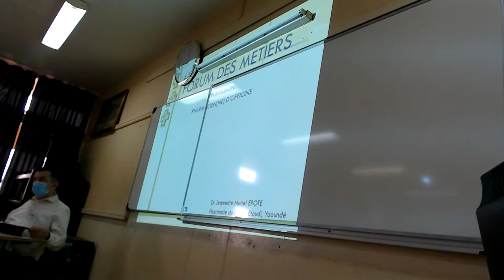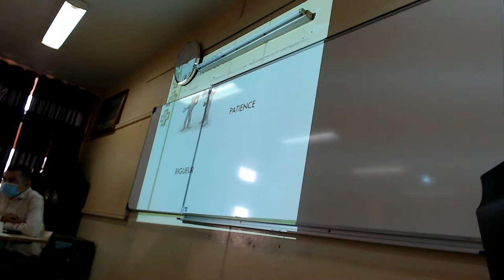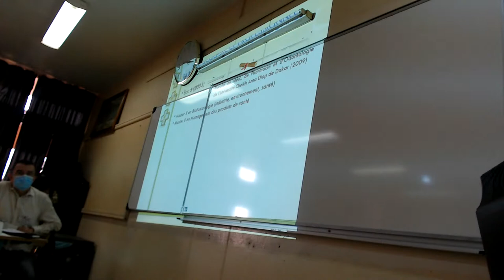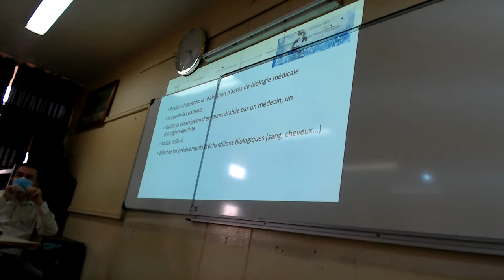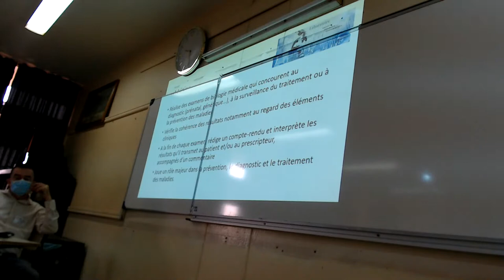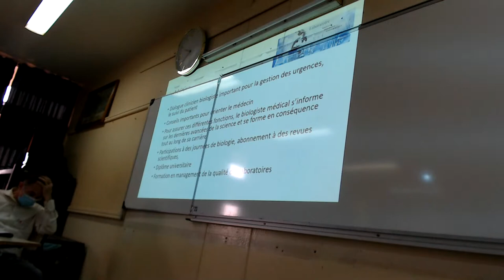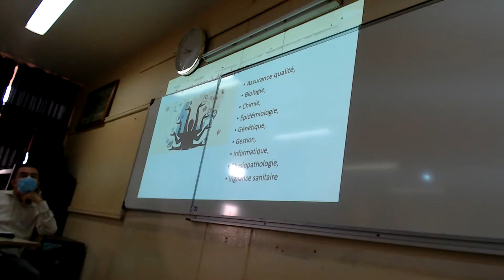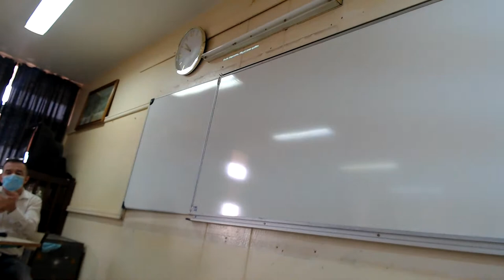Forum des métiers - 29 janvier 2022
Atelier : Médecine / Santé /Pharmacologie /psychologie